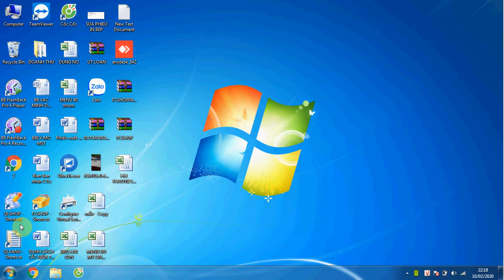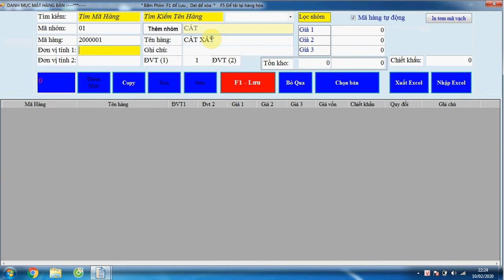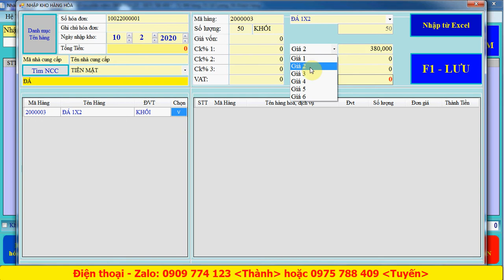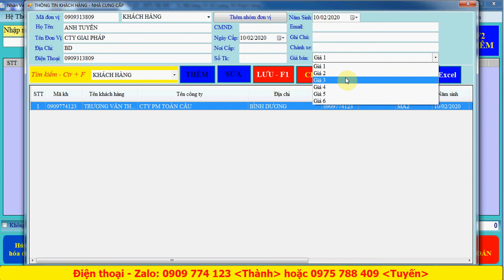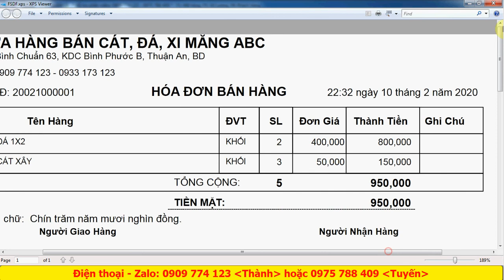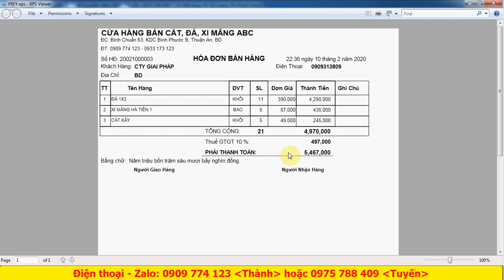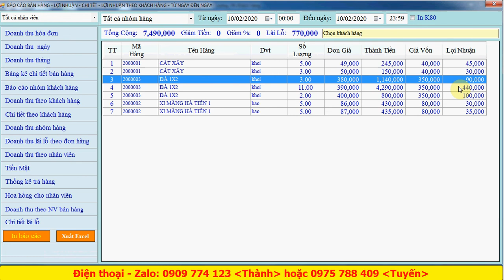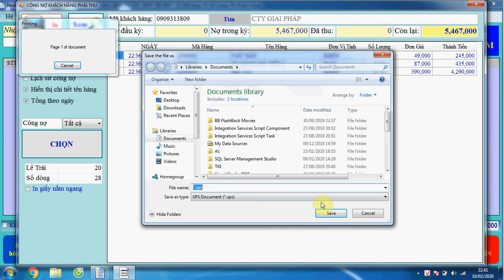Video Chương trình phần mềm quản lý bán hàng Tồn kho, Công nợ vật liệu xây dựng, điện nước, sắt thép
Video này hướng dẫn Chương trình phần mềm quản lý bán hàng, Tồn kho, Công nợ của cửa hàng vật liệu xây dựng, điện nước, tôn sắt thép, cửa hàng nội thất ...